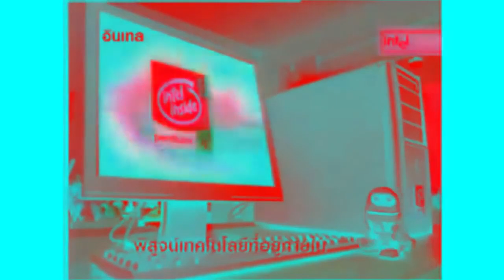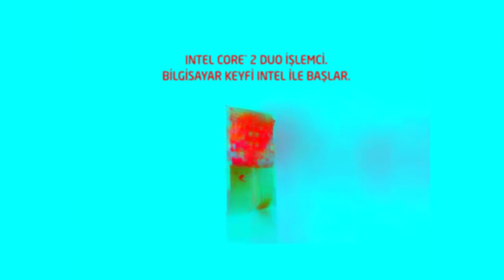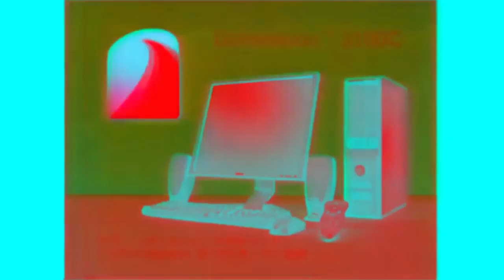REUPLOAD Intel Logo History in G Major 5